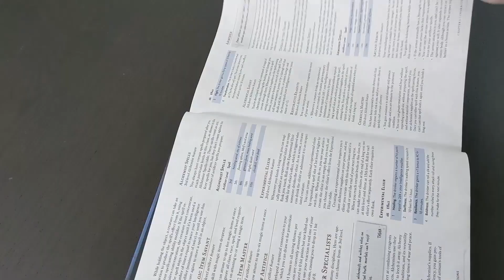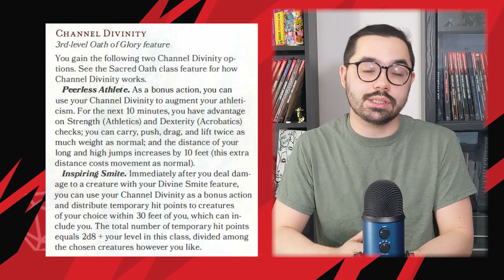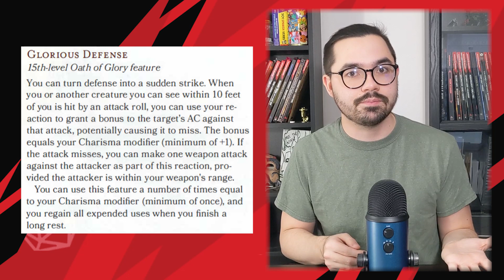Oath of Glory Paladin - Tasha's Cauldron of Everything - Identify D&D 5e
In this episode of Identify, Al examines the new Oath of Glory subclass for the Paladin class in Dungeons and Dragons 5e and gives his thoughts.

0:00 Introduction
0:42 Tenets of Glory
1:44 Oath Spells
2:40 Channel Divinity Options
4:45 Aura of Alacrity
5:45 Glorious Defense
6:34 Living Legend
8:16 Overall Thoughts and Ranking
9:24 Your Thoughts and Thank you
9:57 End Card